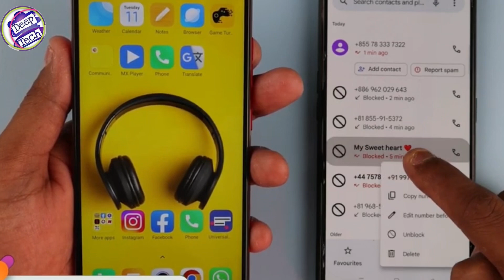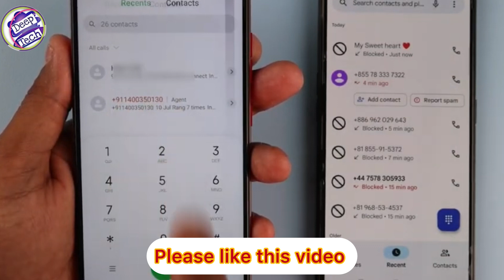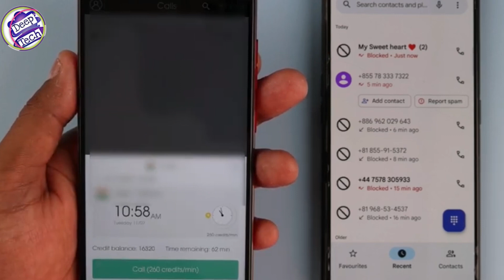Grilfriend Bock number call kaise kare I how to call block number I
Block Number पर Call kaise kare 🔥 || Block Number Unblock Hacks Trick |New Method नंबर Unblock
block number call kaise kare
block kiya hua number par kaise call kare || black list mein Dale number per call kaise karen
Blocked Number Par Call Kaise Kare? | Block Number Ko Unblock Kaise Kare ? | unblocked number
Fake Number Se Call Karne Bala App | Fake Number se Call kare Unlimited | Fake calling app
Apna number koi blocklist me dal diya phir bhi usko call kaise kare | Number Block call kaise karen
How To Call Someone Who Blocked You 2023 || Call Someone Who Blocked My Number
All vivo Mobile Block Call Message Notification Setting | Vivo Block Call Kaise Dekhe | Ali

number blocks,numbers for kids,numbers,alpha blocks,colour blocks,numbers cartoon for kids,number block family,how black number,find blocked number,is my number blocked,test blocked number,blocked phone number,number fun,is my phone number blocked,how to call block number in kannada,vivo y56 block number notification,blocked numbers in india,send message to blocked number,how know if someone blocked your number